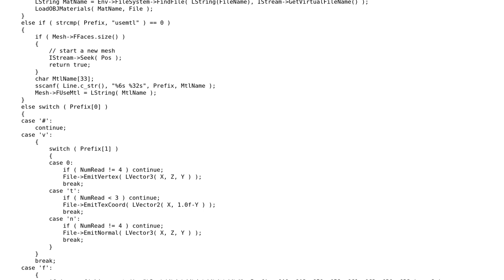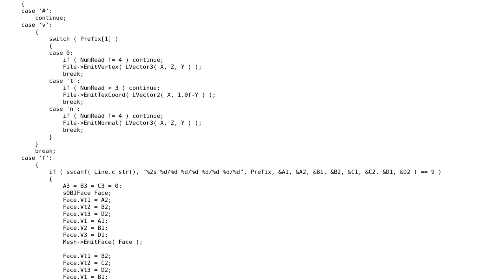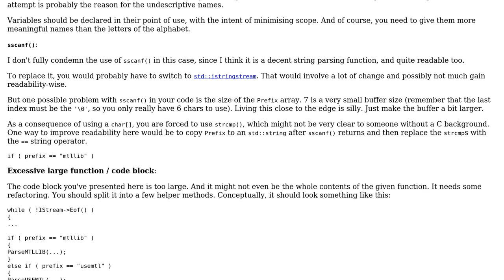Parsing .obj 3D meshes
With thanks & praise to God, and with thanks to the many people who have made this project possible! | Content (except music & images) licensed under CC BY-SA | Music | Images & others | With thanks to user Sergey K. user glampert and the Stack Exchange Network Trademarks are property of their respective owners. You are responsible for your own actions.